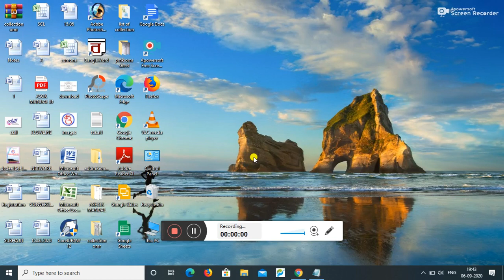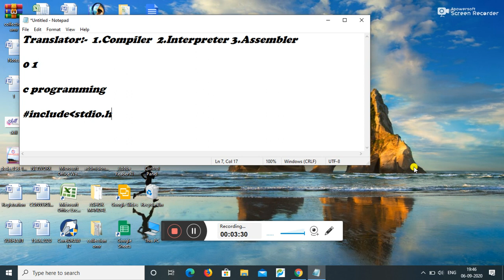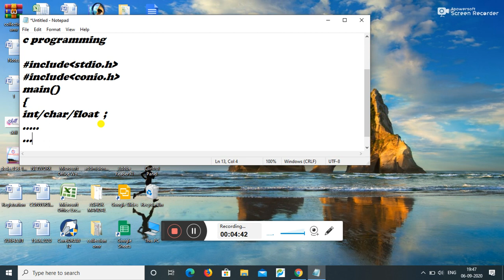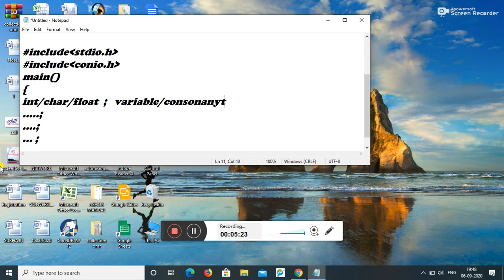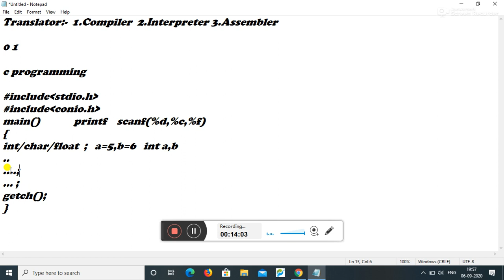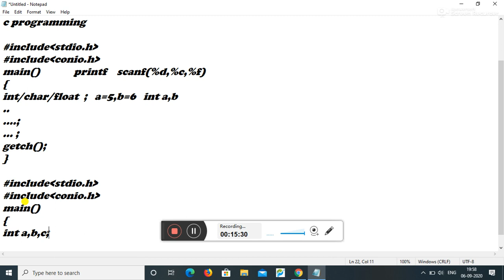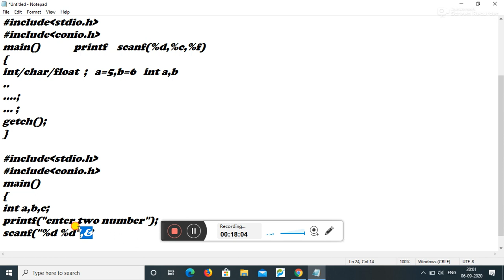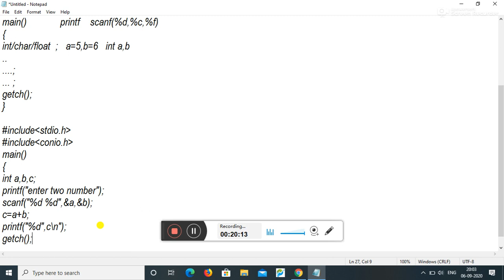C Programming 1st Class For Class Xii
SKILL- AN IDEAL CENTER OF COMPUTER EDUCATION